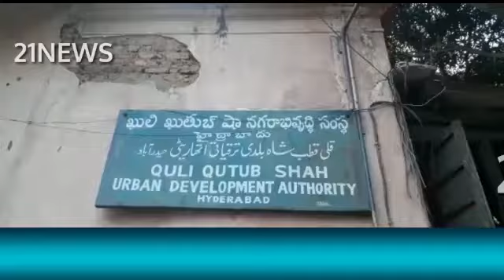Municipal Administration urban Development Authority Employee Protesting due 3 Months Salary........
*3 months salary not dispatch by municipal administration urban development authority (MAUD) on quli qutub shah urban development employee. many QQS darulshifa employee protesting against municipal administration urban development authority. employee request to CM KCR.*